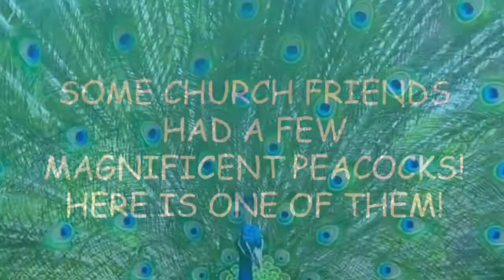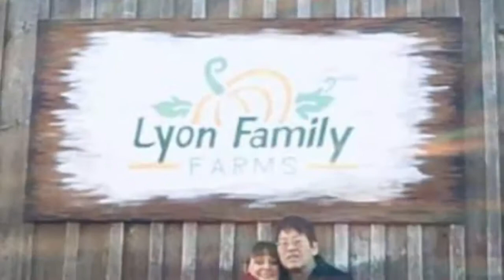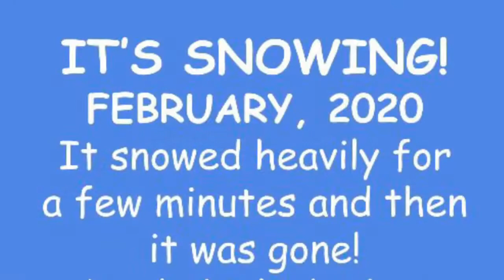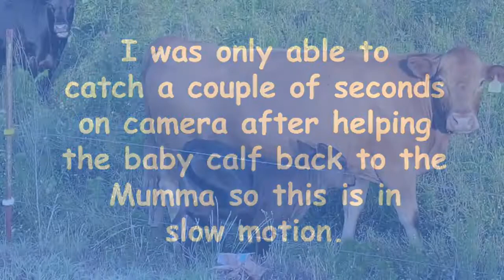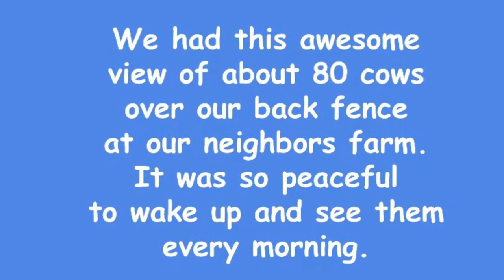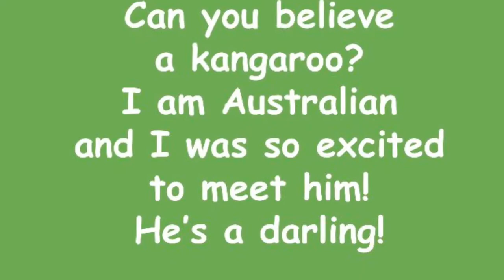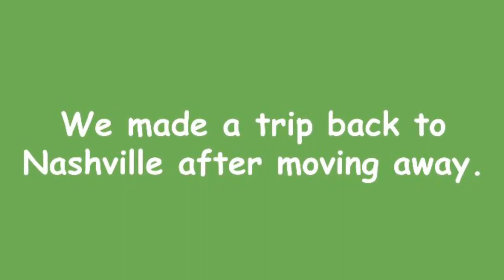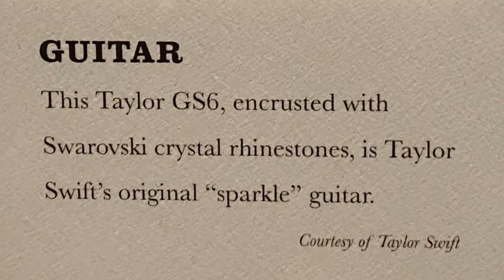February 24, 2021 Fayetteville, TN! One of our favorite places to live! 2019 - 2020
Before we would move to a new place, I would go to YouTube and search, for example, "What's it like to live in Fayetteville, TN." I would watch several videos to learn more about the area. I was always so thankful for people's videos because the information was coming from people who lived there and they were explaining what they had experienced. Their insight taught me a lot as I wasn't just learning from written articles.  We only lived in Fayetteville for one year but I have so many fun memories and I couldn't help but video some of our experiences along the way.  The animals we encountered are so awesome! Hopefully this may help someone else who is thinking about moving to Fayetteville, TN. The population at the time of this video is around 7,034 so it's a smaller town with an absolutely beautiful country setting. It's a gorgeous area! We still keep in touch with many of the people we met while there. They are awesome too! Fayetteville, TN is definitely one of our treasures!